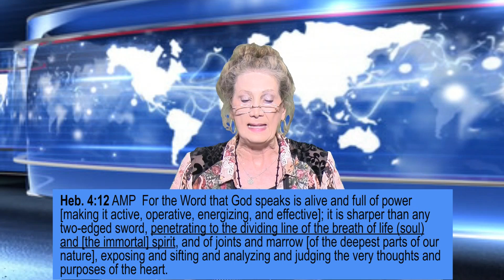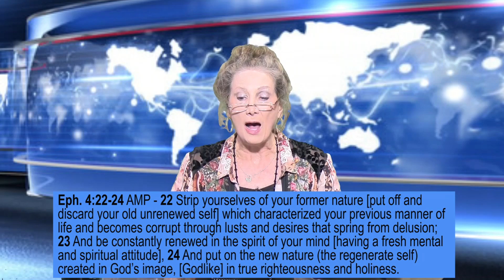Battle For The Soul - Lora Allison, Celebration Ministries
Battle for the Soul, Lora Allison
The Spirit can renew our mind, will, and emotions, they just resist!

Presenting the King Episode 12

Heb. 4:12 For the Word that God speaks is alive and full of power [making it active, operative, energizing, and effective]; it is sharper than any two-edged sword, penetrating to the dividing line of the breath of life (soul) and [the immortal] spirit, and of joints and marrow [of the deepest parts of our nature], exposing and sifting and analyzing and judging the very thoughts and purposes of the heart. AMP

1 Thess. 5:23 And may the God of peace Himself sanctify you through and through [separate you from profane things, make you pure and wholly consecrated to God]; and may your spirit and soul and body be preserved sound and complete [and found] blameless at the coming of our Lord Jesus Christ (the Messiah). AMP

1 Thess. 1:8 For not only has the Word concerning and from the Lord resounded forth from you… . but everywhere the report has gone forth of your faith in God [of your leaning of your whole personality on Him in complete trust and confidence in His power, wisdom, and goodness]…  AMP

Psa. 131:2  Surely I have calmed and quieted my soul, Like a weaned child with his mother; Like a weaned child is my soul within me.

Rom. 8:7  [That is] because the mind of the flesh [with its carnal thoughts and purposes] is hostile to God, for it does not submit itself to God's Law; indeed it cannot. AMP

Eph. 4:22-24   Strip yourselves of your former nature [put off and discard your old unrenewed self] which characterized your previous manner of life and becomes corrupt through lusts and desires that spring from delusion;  And be constantly renewed in the spirit of your mind [having a fresh mental and spiritual attitude],  And put on the new nature (the regenerate self) created in God's image, [Godlike] in true righteousness and holiness. AMP

Heb. 6:18-19 …we who have fled [to Him] for refuge might have mighty indwelling strength and strong encouragement to grasp and hold fast the hope appointed for us and set before [us]. [Now] we have this [hope] as a sure and steadfast anchor of the soul  (nephesh) [it cannot slip and it cannot break down under whoever steps out upon it--a hope] that reaches farther and enters into [the very certainty of the Presence] within the veil. AMP

Heb. 4:9-10 So then, there is still awaiting a full and complete Sabbath-rest reserved for the [true] people of God; For he who has once entered [God's] rest also has ceased from [the weariness and pain] of human labors, just as God rested from those labors peculiarly His own. [Gen 2:2.] AMP

Psa.68:35  O God, awe-inspiring, profoundly impressive, and terrible are You out of Your holy places; the God of Israel Himself gives strength and fullness of might to His people. Blessed be God!  AMP